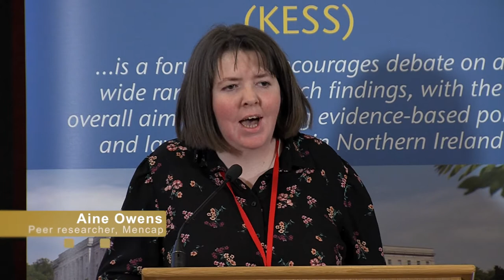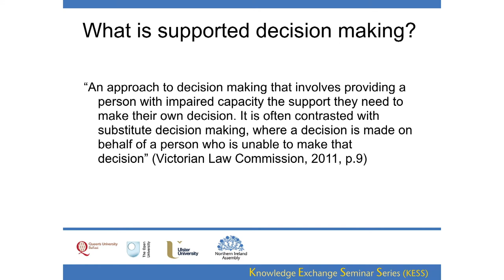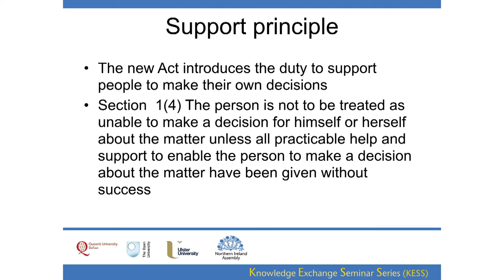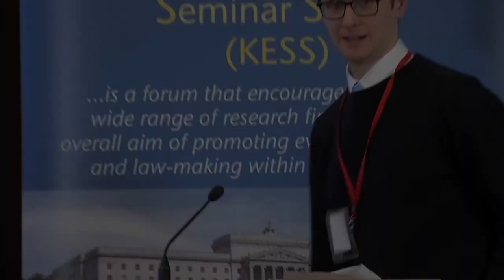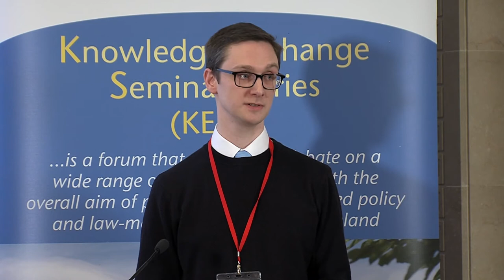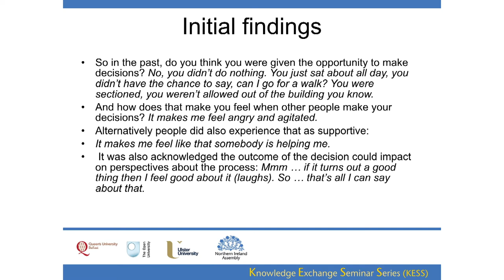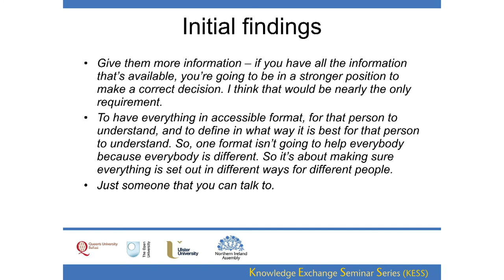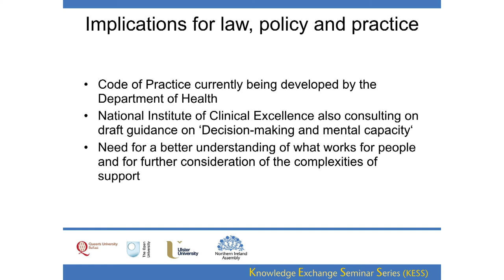7 February 2018 - Supported decision making - experiences, approaches and preferences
Supported decision making – experiences, approaches and preferences